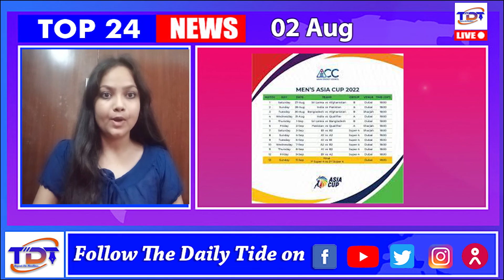24 घंटे 24 खबरें । 02 अगस्त 2022 - देश दुनिया की तमाम खबरें देखें यहाँ top24 breakingnews ll TDT